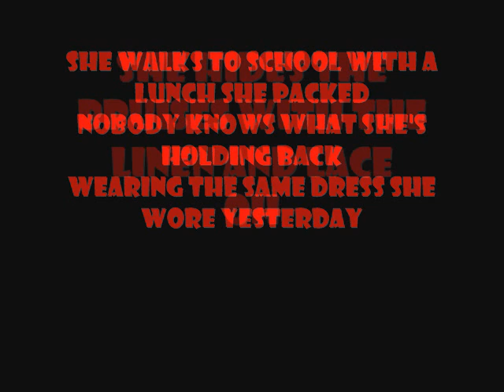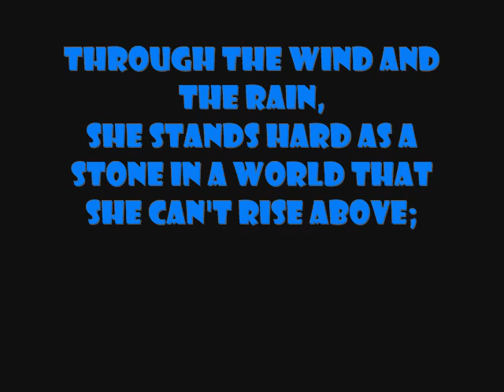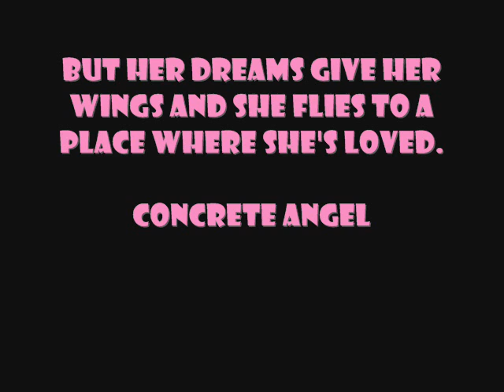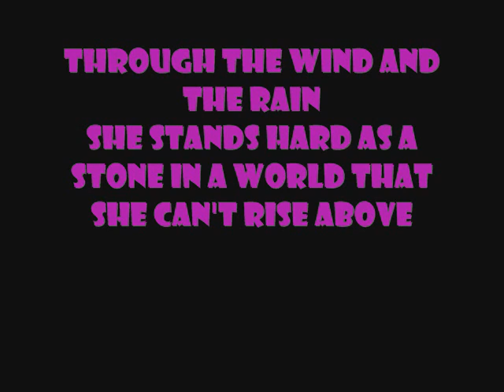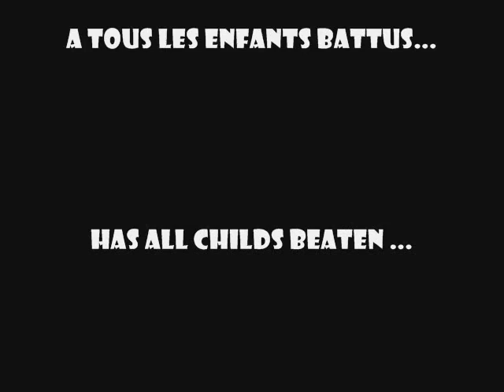Martina Mcbride - Concrete Angel.